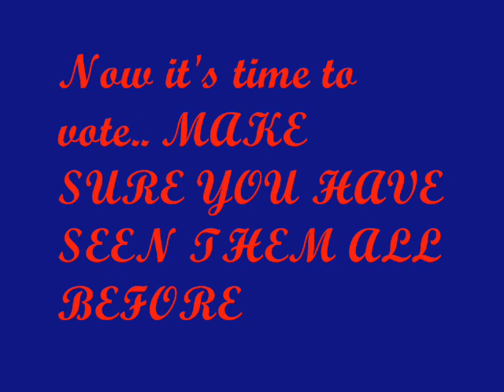trailersssss_0001.wmv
I will remember you- Ryan Cabrera
Fifteen- Taylor Swift
Love Story- Taylor Swift
Fearless- Taylor Swift
Forever and Always- Taylor Swift